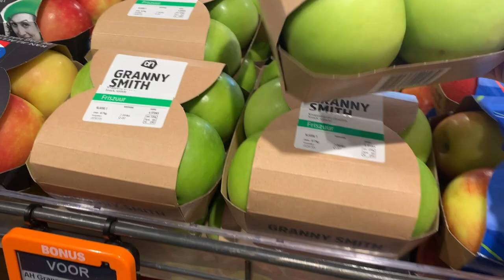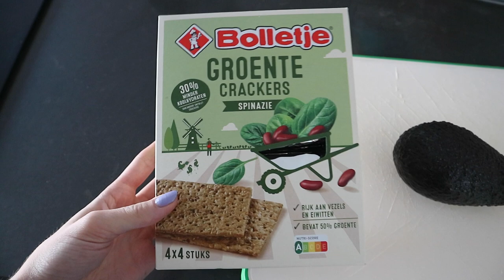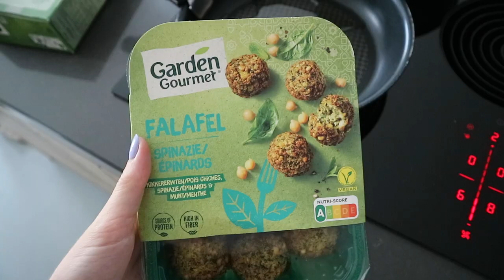24 UUR ALLEEN MAAR GROEN VOEDSEL ETEN! ☆ Zenne Bakens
Hi! In deze video ga ik voor 24 uur alleen maar groene dingen eten. Ben jij benieuwd of deze challenge mij is gelukt? Veel kijkplezier!

Liefs, Zenne

☆ FILMING:
Camera: Canon m10
Editing: Adobe premiere pro + after effects
Thumbnails: Adobe Photoshop + Lightroom
Statief: Hama star 63

Liefs, Zenne